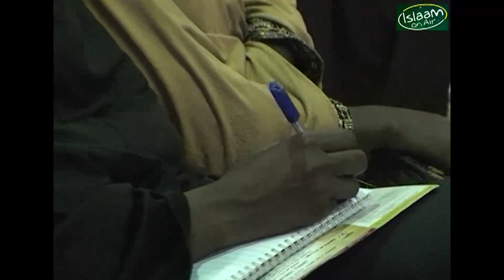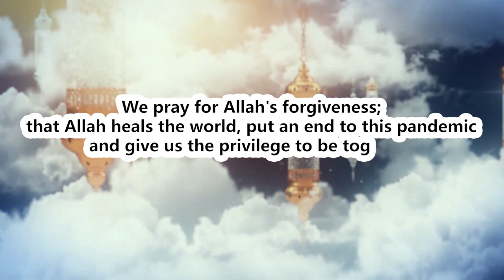AIC TV SERIES 8 ( lslaam on Air) Quality Education: Why Muslim Parents should go the extra Mile.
Hajia Tamramat Mosun Belo- Olusoga.
Founder, City of Knowledge Academy.CKA.
Former Chairman , Access Bank Nig. Plc.